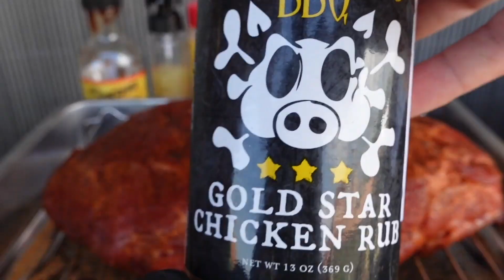5.11 - APRON GRILL MASTER - Grembiule tattico da barbecue - 58697